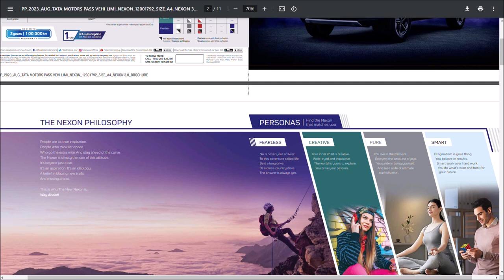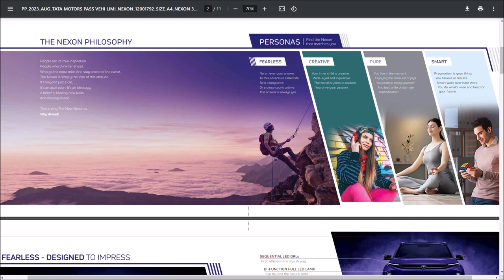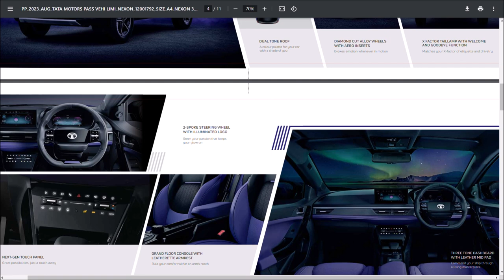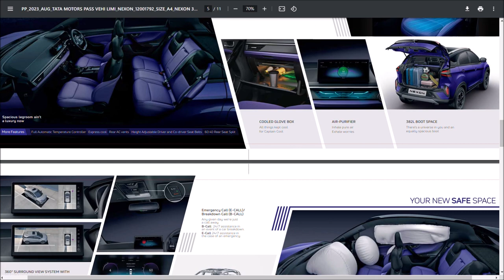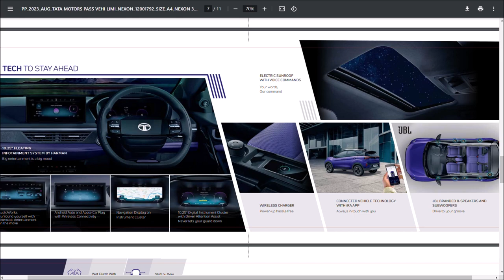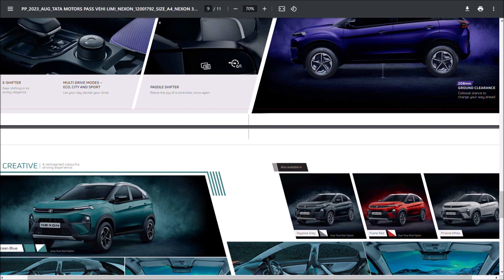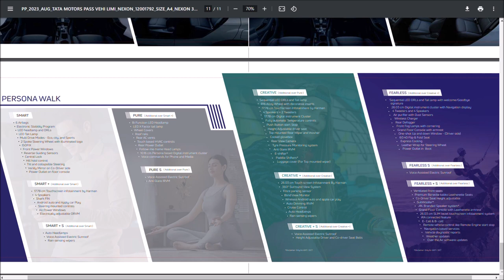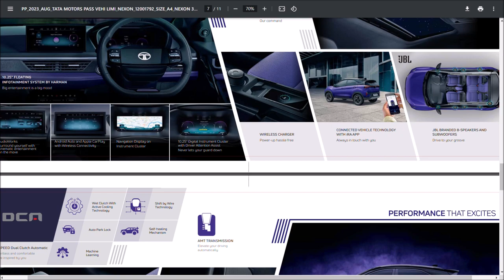Tata Nexon Facelift 2023 - Initial Impression | ER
Tata Nexon Facelift 2023 - Initial Impression
Do Like